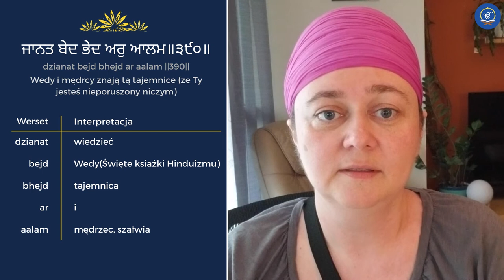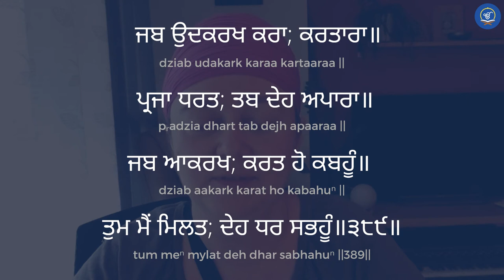Po Polsku | Sesja 7 | ਚੌਪਈ ਸਾਹਿਬ ਜੀ Ciąpej Sahyb Dzi (Polish)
ਵਾਹਿਗੁਰੂਜੀਕਾਖਾਲਸਾਵਾਹਿਗੁਰੂਜੀਕੀਫ਼ਤਿਹਜੀ
To jest nasza skromna próba zaprezentowania waszej społeczności interpretacji Chaupai Sahiba. Prośimy o wybaczenie pomyłek.

Prośimy o przekazanie tych treści reszcie społeczności.

Prośimy  o korzystanie z załączonego szablonu/tabeli wypełniając własne tłumaczenia.